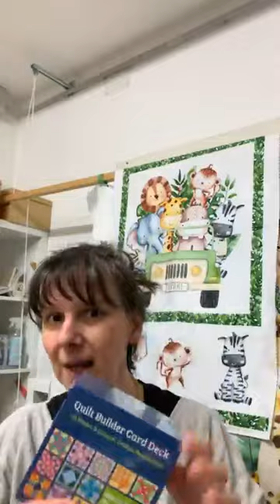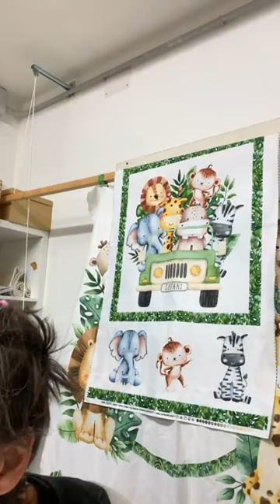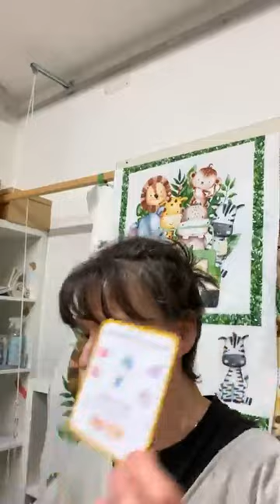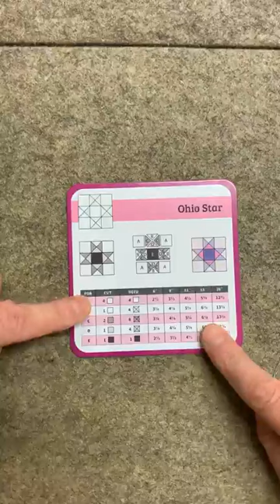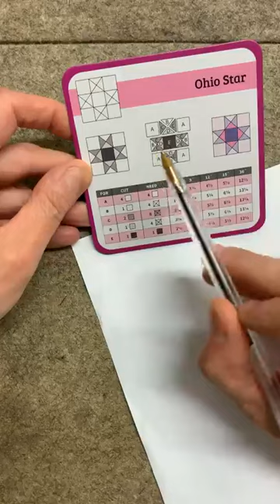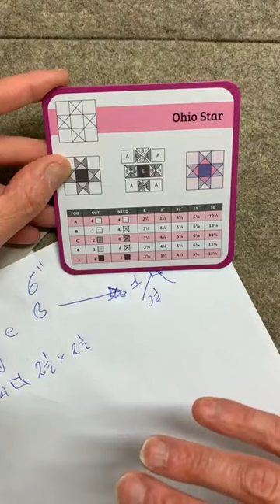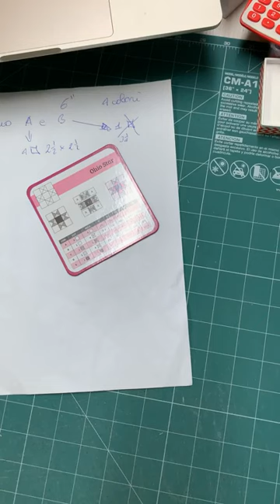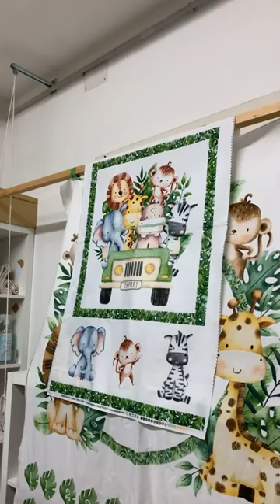Primavera 1 (2024)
Iniziamo il gioco: avete creato una bellissima diretta.
Non ci resta che cucire e poi, blocco dopo blocco andare avanti con nuovi colori e nuovi accostamenti!!